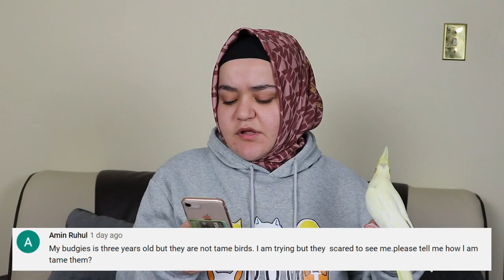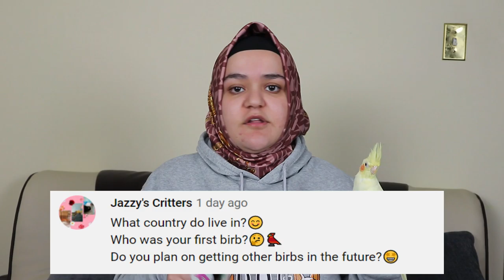Get to Know Me, Favorite Species of Parrot, Happiest & Saddest Experience With Birds & More - Q&A ✨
🌸My Flock - Family Of Four🌸
💚 Kiwi ⇢ 17/11/2014
💜 Edward ⇢ 23/03/2017
💛 Blossom ⇢ 11/10/2018
💛 Muffin ⇢ 02/08/2019
🕊Snowy & Limon

Camera:
Canon EOS M5
Canon T3I
Iphone 8

Software/Sites Used:
Filmora & Photoscape X, PicMonkey, Canva